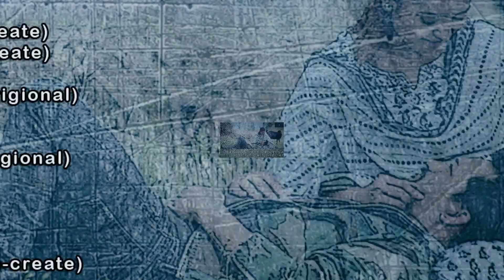Isharale / Channa Mereya | Mandira | Almoda (Cover Mash up) by YAJIB FILMS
origional video credits:
singer:
BHUPINDER SINGH (origional)
DEEPA JHA (origional)
ARIJIT SINGH (origional)
ALMODA RANA UPRETY (re-create)
MANDIRA LAMICHHANE (re-create)
lyrics:
RATNA SHAMSHER THAPA (origional)
ISHWAR BALLAV (origional)
PRADIP RIMAL (origional)
AMITABH BHATTACHARYA (origional)
composer: RANJIT GAZMER (origional)
PRITAM (origional)
audio: RANGEET BALLAV UPRETY (re-create)

cover version:
actors:
ANJALI RASHAILEE
BIJAYKRISHNA SHRESTHA
supporting actors:
AMIT BHATTARAI
KRISHNA GHIMIRE
story/director:
BIJAYKRISHNA SHRESTHA
camera/edit:
AJAY WAIBA
production:
YAJIB FILMS
no.:
216 (139)
release:
2079-Falgun-22

special thanks:
SHARAN CENCHURY
JUNG BAHADUR BUDHA
SANJAY SHRESTHA
DIPEN SHRESTHA
PAWAN DHUNGANA
NALINA

I am not selling the content on my YouTube channel.
My channel is non-profitable channel.